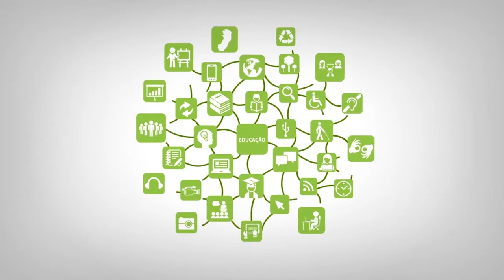Apresentação - Educação de Jovens e Adultos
Curso: Licenciatura em Informática
Disciplina: Educação de Jovens e Adultos
Professora: Edna Graça Scopel